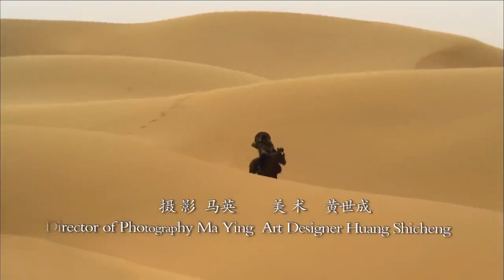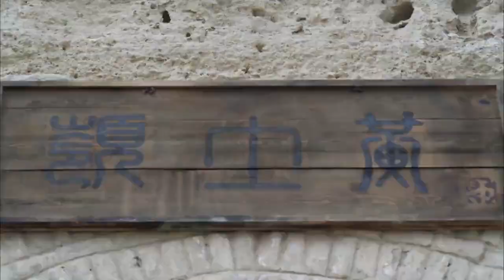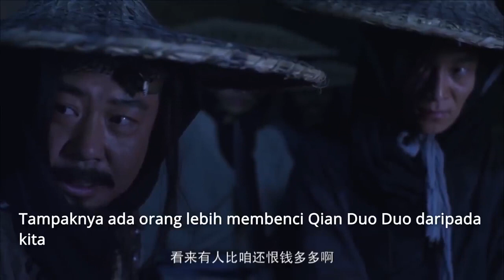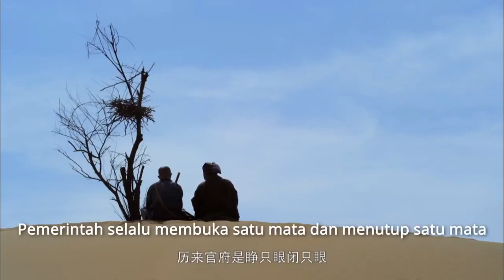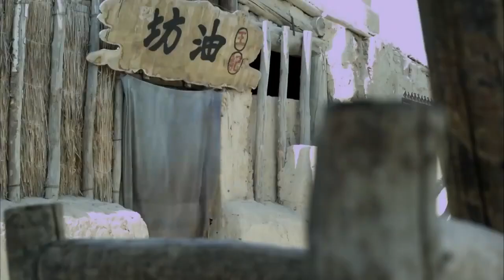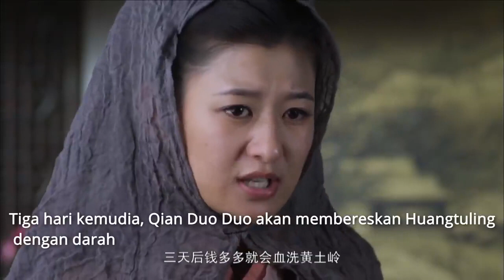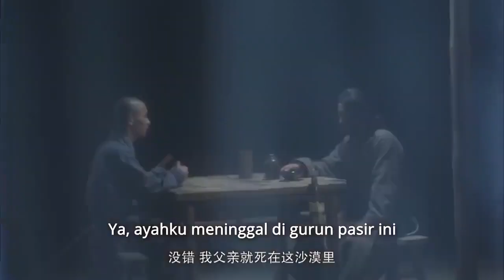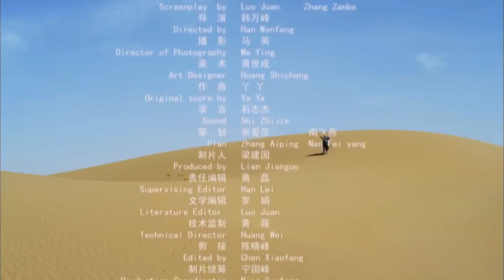CREATIVE COMMONS-16 Balas dendam gurun dan perburuan harta karun Pedang Damo Shaolin Damo Sword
CREATIVE COMMONS-16  Balas dendam gurun dan perburuan harta karun   Pedang Damo Shaolin   Shaolin Damo Sword   film cina | Sub Indonesia)

film kungfu china geng kapak

film kungfu cina golok pembunuh naga

china girl kung fu film

film chinese kung fu guys

film kungfu china heroes sub indo

film kungfu china huo yuanjia sub indo

film kungfu china heroes sub indo full movie

kung fu film china hindi

Untuk memenuhi keinginan terakhir ayahnya, untuk mengambil pedang Dama palsu yang ditempatkan di Kuil Shaolin, untuk menemukan harta karun pedang Damo yang sangat langka, dan mengembalikannya ke Kuil Shaolin. Murid sekuler Shaolin Shi Yanxia tidak ragu untuk menanggung keburukan , mencuri pedang dan melarikan diri, dan datang ke kota perbatasan yang disebut Huangtu Ling di padang pasir. Tapi tiba-tiba dibunuh oleh penjahat gurun pasir terkenal Qian Duo Duo, pedang di tangan juga direnggut. Ketika dalam bahaya, untungnya, mendapat bantuan dari kelompok bandit lain "tiga bagian gada", tetapi juga bertemu dengan kekasih lama - gadis Xishi, mereka jatuh cinta lagi. Pada saat yang sama, biksu buta Xiao Jie, seorang master Kuil Shaolin, juga mengejar ke tempat ini untuk mengambil pedang. Orang-orang tinggal bersama di satu tempat, berdiskusi bersama untuk mengetahui bahwa setiap orang memiliki kebencian dengan penjahat gurun Qian Duo Duo, seperti membunuh putranya, atau kebencian karena wilayahnya dirampok, atau rasa sakit yang telah dilecehkan oleh dia dan jenis dendam lainnya. Jadi, Shi Yanxia dan orang-orang yang dia temui di Huangtu Ling memutuskan untuk bersekutu bersama untuk melawan penjahat gurun Qian Duo Duo, mengambil pedang Damo dan memenuhi keinginan terakhir ayahnya .